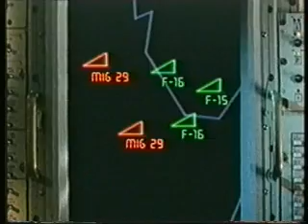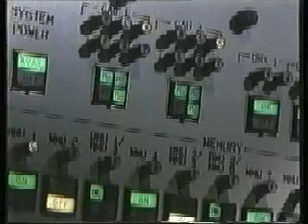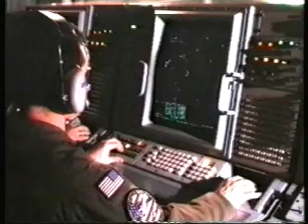24 Hours for Peace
An old E-3A Component informational video, circa 2000.